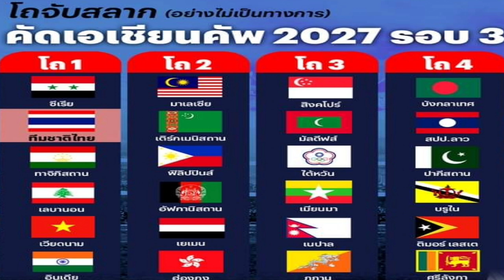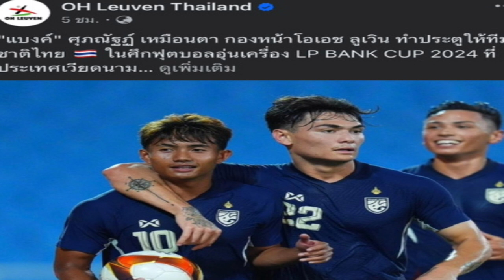ฮือฮา ทีมฟุตซอลไทย เปิดหัวชิงแชมป์โลก/ได้ครบแล้ว24ทีม เอเชียนคัพ2027รอบคัดเลือก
ข่าวสารฟุตบอลไทย